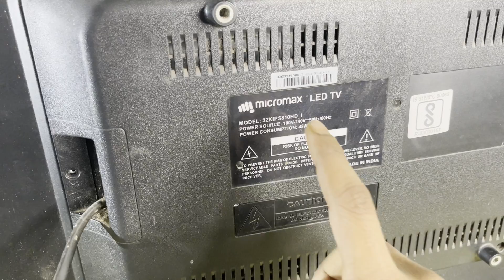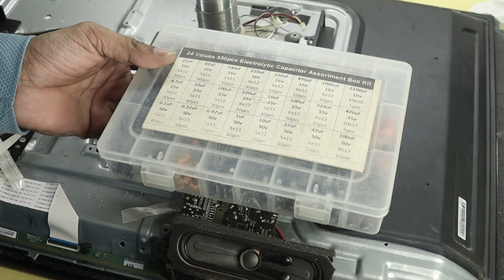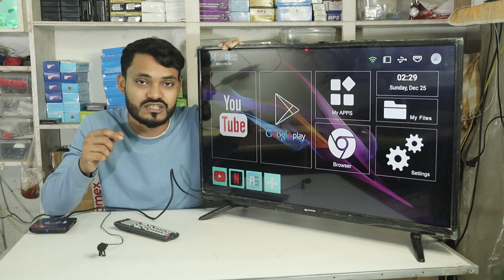LED TV 1 Time Display blink Problem | LED TV Logo Appear for one-sec problem repair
In this video, I will tell you and show you how to repair led tv when we get a Display one-time blink problem. As well as I will tell you LED TV Logo appears for one section of problem repairing techniques and processes. If you have a led tv and get this problem in your tv then you can see this video for know the repairing process of logo comes for one sec on led tv.

And if you are an electronics technician, you can also watch this video to know the repairing process of logo comes for one sec in led tv.